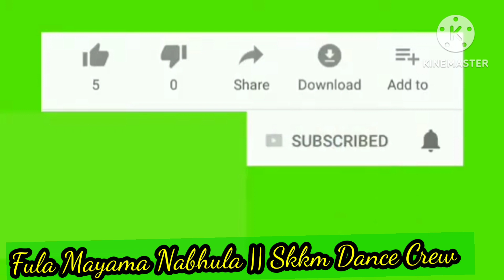Fula Mayama Nabhula || (Skkm Dance Crew )